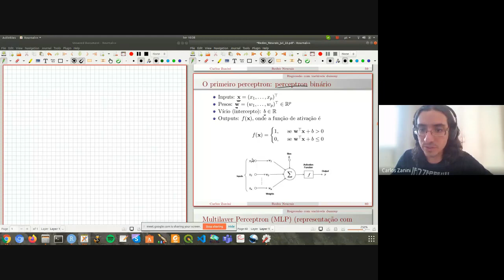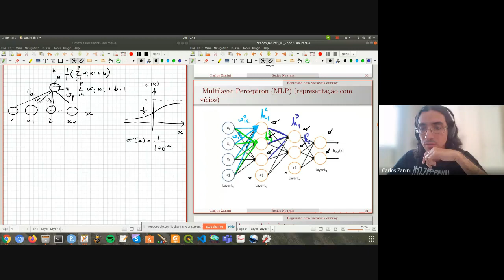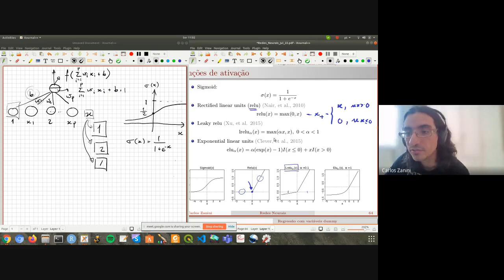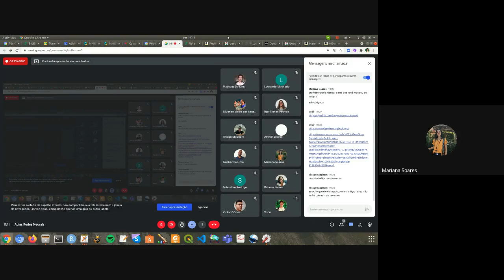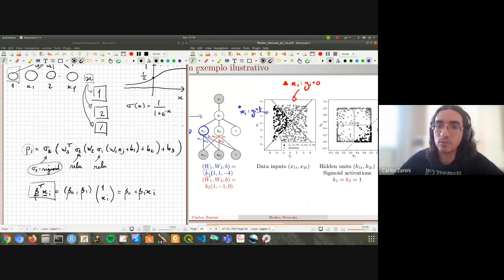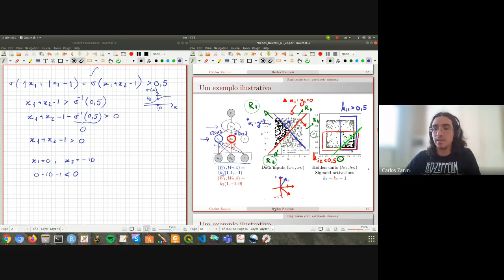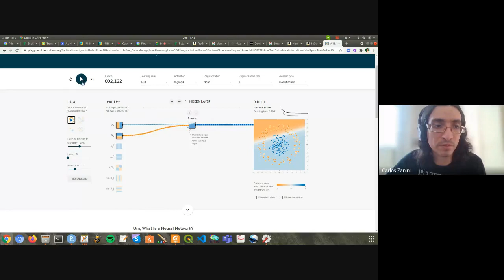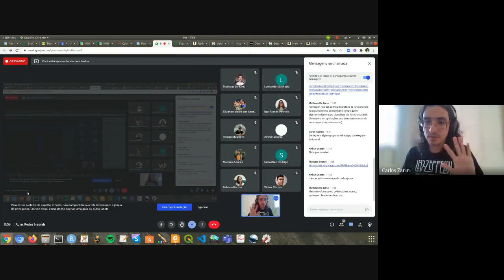Aula 5 Redes Neurais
- Perceptrons
- Interpretações geométricas
- Multilayer Perceptron